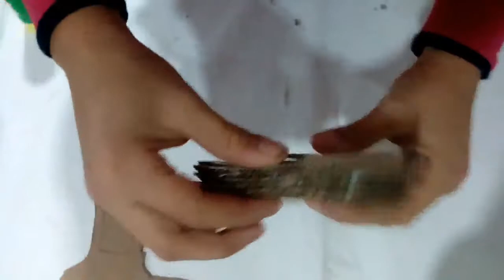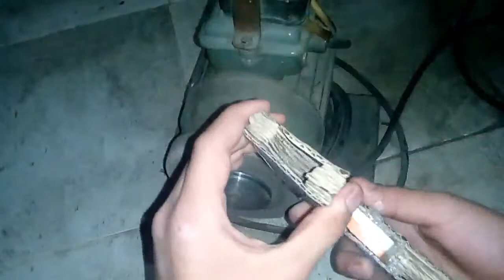How to make Glock Esmeralda (Cs: Go)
The suggested keywords

 how to make glock

 how to make glockenspiel

 how to make glock slide smoother

 how to make glock 17

 how to make glock full auto

 how to make glock auto

 how to make glock 19 more accurate

 how to make glock 18

 how to make glock trigger better

 how to make glock 27 full auto

 how to make glock 19